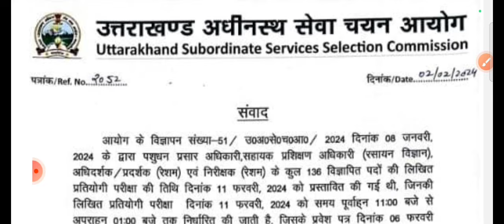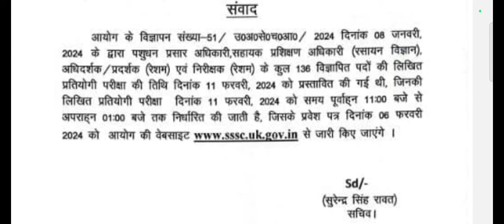3 February 2024 UKSSSC Latest Notification 11 फरवरी को होने वाली परीक्षा को लेकर